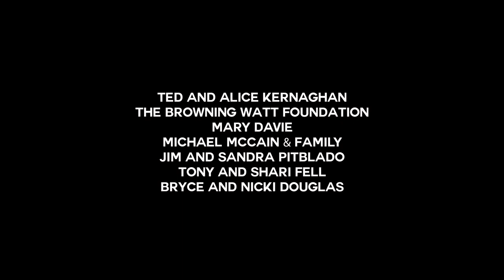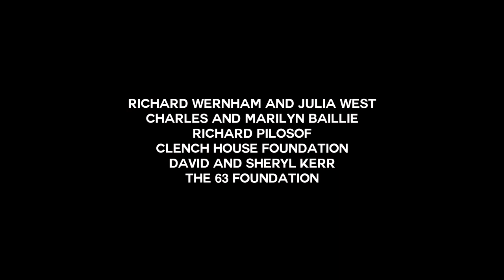Canada Files Season 4 Ep. 10: Suzanne Simard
Renowned forest ecologist Suzanne Simard has redefined our relationship with trees, having identified a vast underground fungal network that shares nutrients among tree species.  James Cameron was inspired by her research for Avatar and forestry managers everywhere are taking note, rethinking their strategies for sustainable practices.